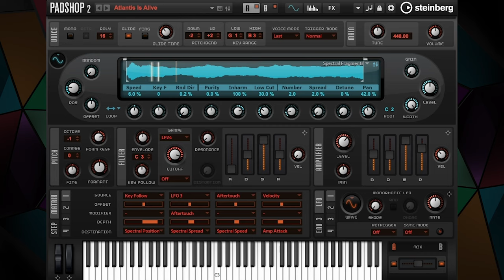Bewitcher For Padshop 2 - Preset - Atlantis Is Alive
Bewitcher for Padshop 2 by Online Music Foundry combines acoustic and re-synthesized granular sounds for expressive, unforgettable cinematic audioscapes soundscapes and sound design. With more than 250 presets created by Online Music Foundry’s Gary Gibbons, you can create expressive tension-builders, spine-chilling atmospheres, spooky orchestral FX, arpeggiated ethnic and cinematic percussion, eerie pads, and mysterious textures.

To learn more about Padshop, Padshop Pro or Padshop 2